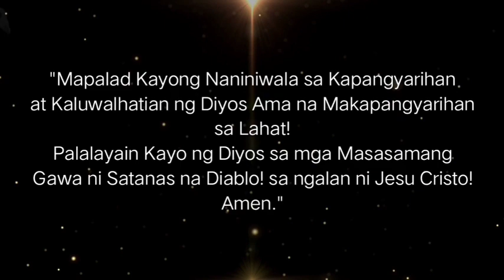MAG ASAWA NAGPAGAMOT KAY FATHER JAMES DAHIL KINULAM!